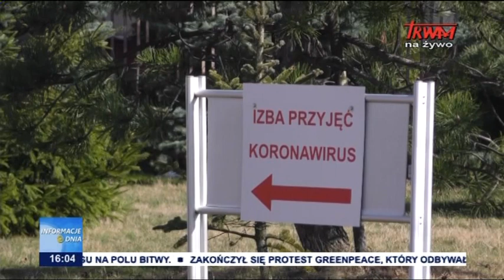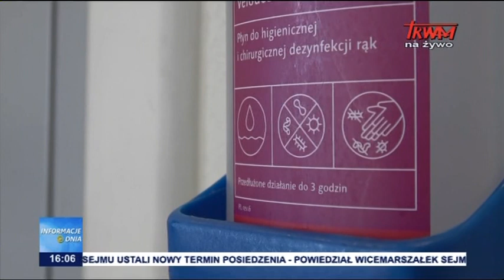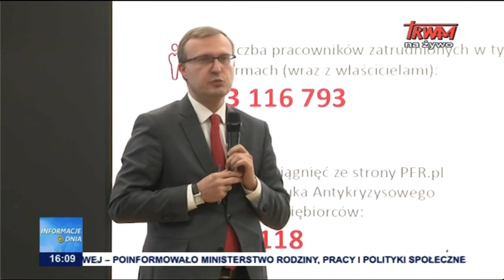Informacje Dnia 03.08.2020 [16.00]